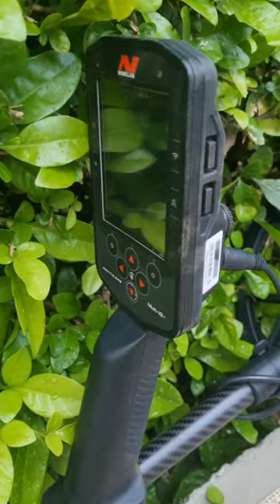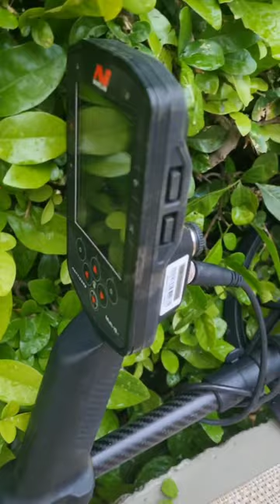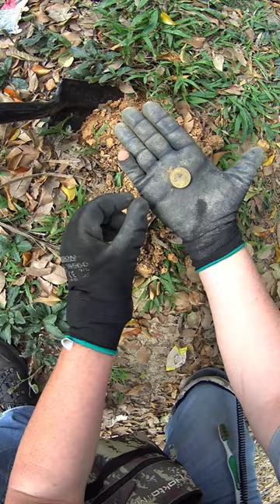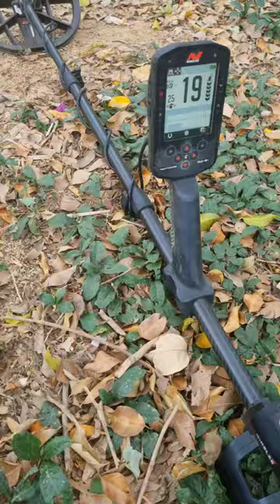Así es la discriminación del detector de Metales Minelab Manticore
¿QUIERES COMPRAR UN DETECTOR DE METALES?
Escribeme por Whatsapp al 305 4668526 y te puedo asesorar en la compra de tu detector de metales, Solo para Colombia.

Manejamos los precios mas bajos del mercado.

- Detectores de Metal para tesoros y reliquias.
- Detectores para oro.
- Detectores en 3D.
- Detectores para seguridad.
- Pointers.
- Georradares
- Accesorios

Por la compra de tu detector de metales obtienes espectaculares obsequios.

Prueba de profundidad Detector de Metales Minelab Manticore. DMT manticore

Actualmente se habla en el medio del nuevo detector de metales manticore de Minelab, hay quienes lo critican y otros lo elogian, en este video quiero compartirles mi percepción sobre el equipo.

Cerca a nuestras ciudades hay lugares llenos de historias, debemos recorrer esos lugares en compañía de nuestras familias y amigos, respirar aire puro y disfrutar de la naturaleza.

¿ESTAS EN COLOMBIA?
¿YA TIENES DETECTOR?
Te invito a contactarme, tenemos un grupo nacional en el que compartimos experiencias, lugares y programamos salidas grupales. Déjame tu mensaje en los comentarios del video y tu número de Whatsaapp, pronto me pondré en contacto contigo.

¿QUIERES COMPRAR UN DETECTOR?
Te recomiendo la empresa EGECOL, una empresa seria, honesta y con muy buena reputación

- Detectores de Metal
- Georradares
- Accesorios
- Detectores de seguridad y la industria

No olvides mencionar que viste los videos te sorprenderás.